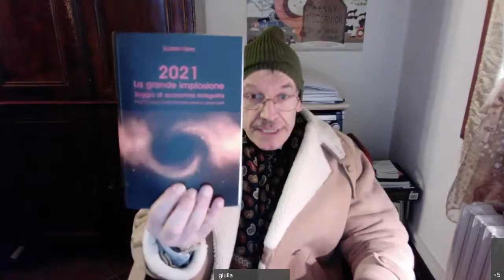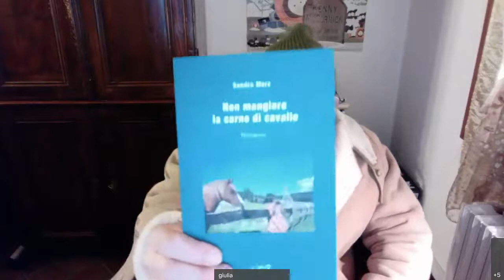La giustizia cautelare al tempo del Covid Prof. Sandro Merz e Avv. Paola Mai - PRIMA PARTE